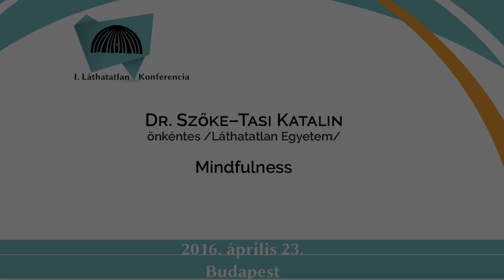Dr. Szőke-Tasi Katalin: Mindfulness - I. Láthatatlan Konferencia 2016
Dr. Szőke-Tasi Katalin: Mindfulness című előadása a 2016. április 23-i I. Láthatatlan Konferencián, a Láthatatlan Egyetem Egyesület szervezésében az ELTE PPK-n.